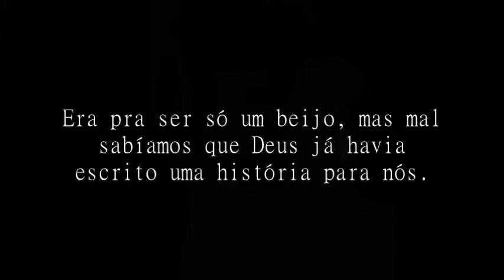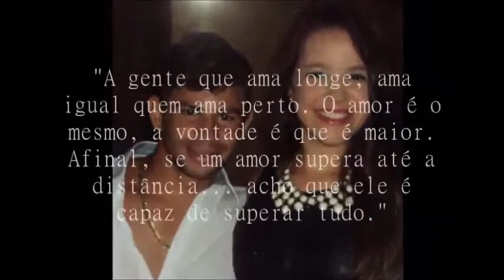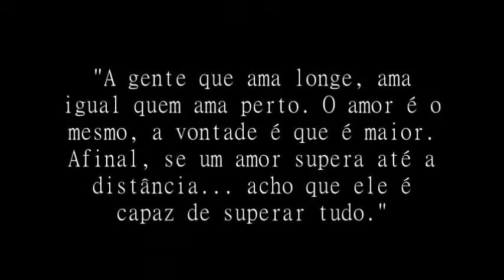Meu Filme - Clichê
05/05/2011 - Era pra ser só um beijo, mas mal sabíamos que Deus já havia escrito uma história para nós. Com o tempo os sentimentos foram ficando mais intensos e enfrentamos momentos difíceis... superamos e fortalecemos! Criamos momentos inesquecíveis. Entre "tapas" e beijos, aprendemos a viver e conviver juntos. Namorado, MELHOR AMIGO e companheiro. Com você vivi os melhores momentos da minha vida! Obrigada, por me proporcionar momentos tão felizes.
29/02/2013 - Surge um obstáculo tão temido, D I S T Â N C I A. Mas com tantos problemas já superados, porque não mais esse?! Aceitamos o desafio! Colocamos nas mãos de Deus, pois ninguém além dEle, sabe o que será melhor para nós! "A gente que ama longe, ama igual quem ama perto. O amor é o mesmo, a vontade é que é maior. Afinal, se um amor supera até a distância... acho que ele é capaz de superar tudo."
De: Karen Godoy
Para: Diogo Campos